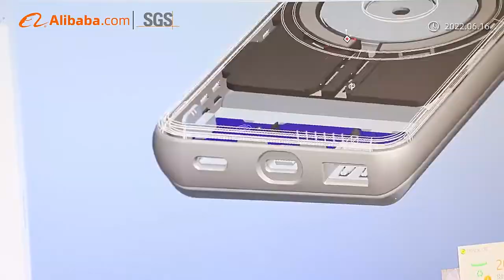V2022 Usbangel Company Video Usbangel VideoIntro about Shenzhen Usbangel Technology Limited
Welcome to the official Usbangel YouTube channel. We are a professional and ISO/BSCI-verified Manufacturer.

This video was produced by Alibaba.com and has been verified by the SGS Group. It introduces the company's workshop, production flow, employees, and some product samples. For more in-depth company information related to their management, the equipment they use, and where they export to.

Thanks, everyone, for watching and I hope the video helps some of you decide.

Shenzhen Usbangel Technology Limited is a Verified Professional Custom Electronics Factory. Chargers, Power Banks, Wireless Microphones, Design, and Manufacturing. Extensive experience in OEM/ODM, authentic and patented product design and manufacturing.

Direct Message or Email to Order. Please tell us your needs in the comments.

Welcome to the official YouTube channel of USBANGEL. You will find news about product launches, useful information, reviews, promotions, and other great content here.